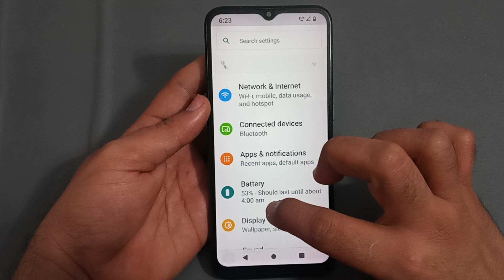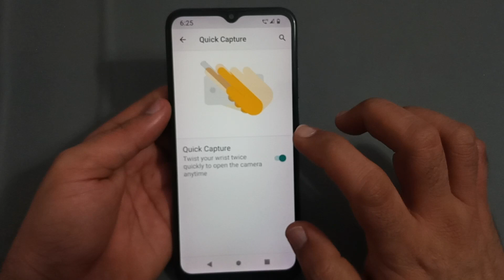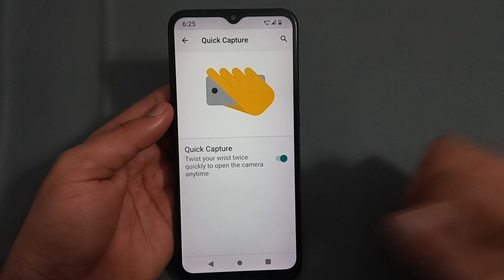how to use quick capture in LG w30 Plus, LG mobile mein quick capture use Karen